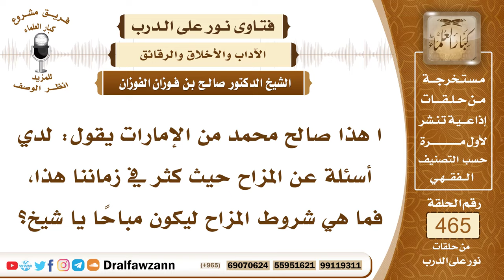6614- شروط المزاح المباح - الشيخ صالح الفوزان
"6614- ا هذا صالح محمد من الإمارات يقول: لدي أسئلة عن المزاح حيث كثر في زماننا هذا، فما هي شروط المزاح ليكون مباحًا يا شيخ؟
الجواب:المزاح يكون مباحًا إذا لم يكن فيه باطل وكذب ولا يكون كثيرًا أيضاً، النبي ﷺ كان يمزح ولا يقول إلا حقّاً، فكذلك يقتدى بالنبي ﷺ، فالمزاح اليسير الذي فيه ترويح للنفوس وانبساط مع الأصدقاء والجلوس شيء طيب، لكن لا يكون فيه كذب ولا يكون كثيرًا يلهي عن ذكر الله عز وجل ويسفه العقول.
السيرة الذاتية:
للاشتراك في قناة الشيخ صالح الفوزان

14_ الشيخ محمد أمين الشنقيطي
يتيوب

15_سماحة المفتي عبد العزيز آل الشيخ
 يوتيوب

رئيس الفريق
لمشروع كبار العلماء